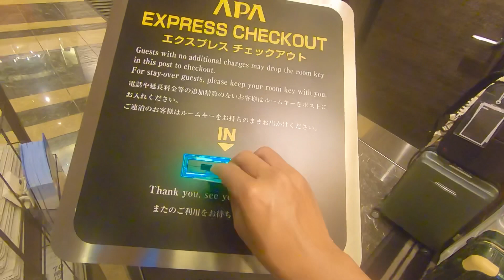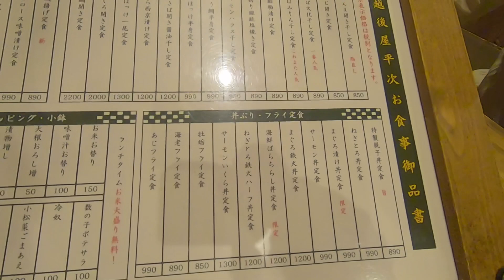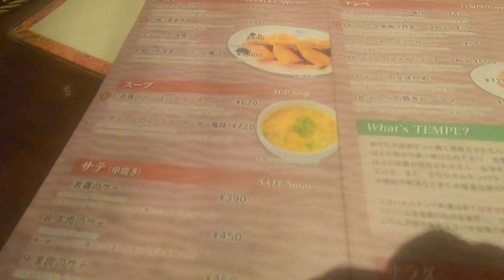Makan masakan Indonesia di Jepang (Tokyo, 16 September 2019)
Video ini berisi kegiatan saya dan istri bersama 2 teman jepang yang dulu pernah homestay di rumah saya. Kami keliling Jepang dan ditutup dengan makan di restoran masakan Indonesia di daerah roppongi Tokyo